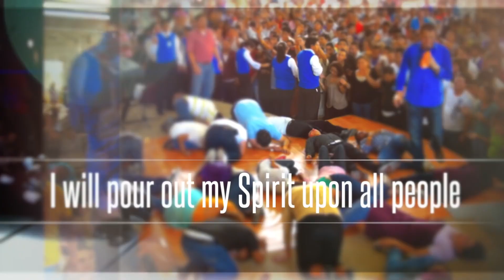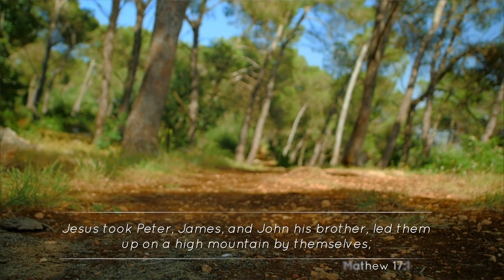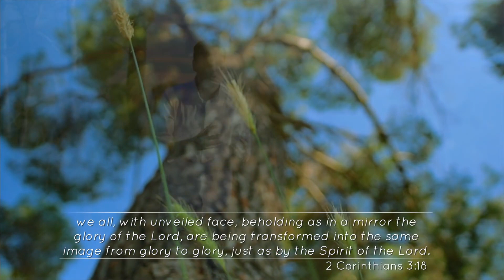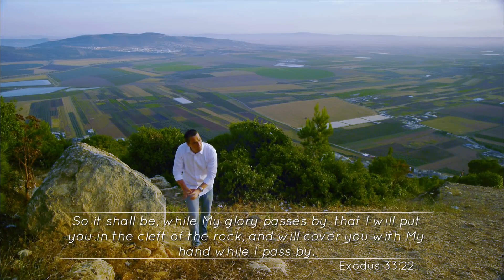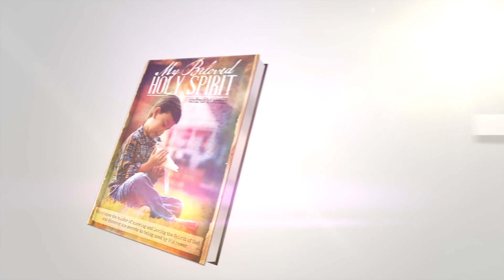The Glory of the Spirit of God MOUNT OF TRANSFIGURATION Episode 11 The Promise TV SERIES